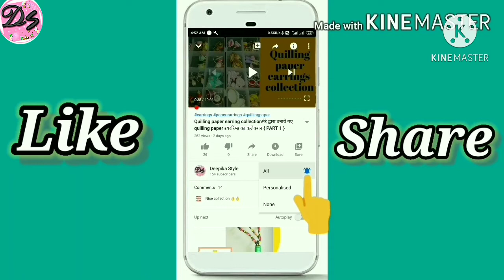Paper Bangle | Quilling Paper Bangle | Jewellery Making Ideas | घर पर बनाये पेपर से सुंदर कंगन | DIY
Hello everyone,

Kaise hai aap sabhi I hope sahi thik honge .

Earning making material kit online 👇